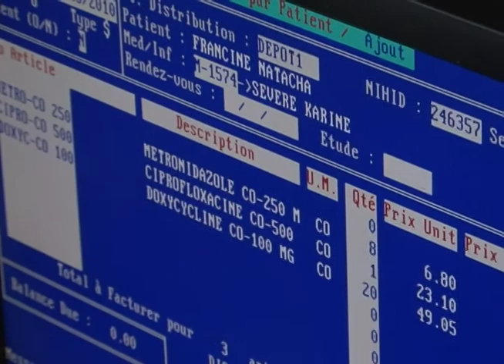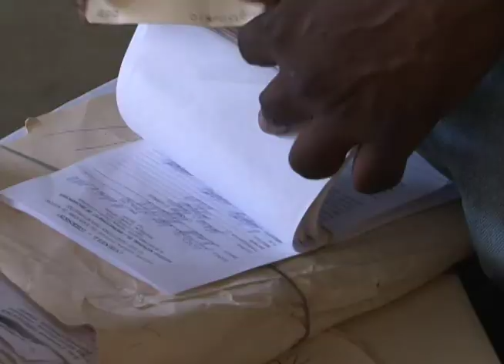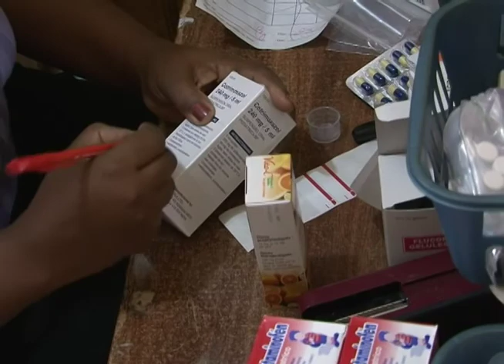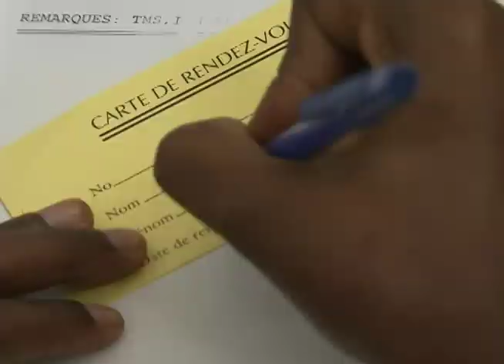Global Health Council: Gheskio Haiti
This story originally aired on May 17, 2010.

Correspondent Fred de Sam Lazaro reports on the Gheskio Clinic in Haiti and its fight against AIDS. This program is for the Global Health Council.